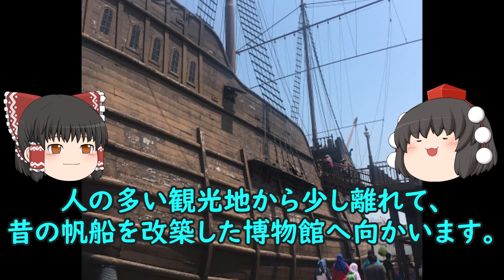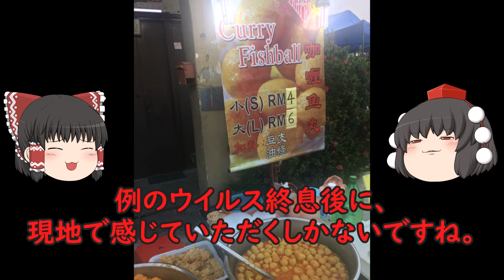【マレーシア】街歩きを楽しむ観光地【ASEAN観光】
三作目にして、ようやくBGMと効果音が付きました。

動画の補足ブログです。

この街はクアラルンプールとシンガポールの真ん中くらいにあるので、シンガポールに住んでいた時に行っておけば良かったですね。
コロナが終息したらまた行きたいと思います。